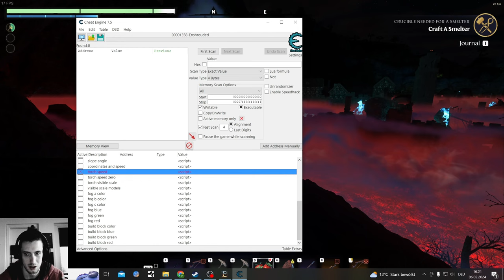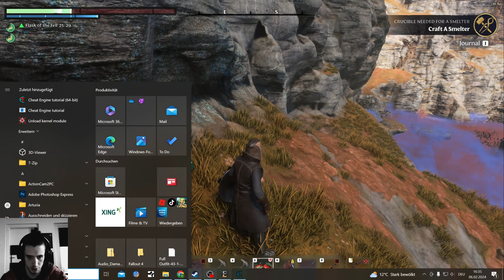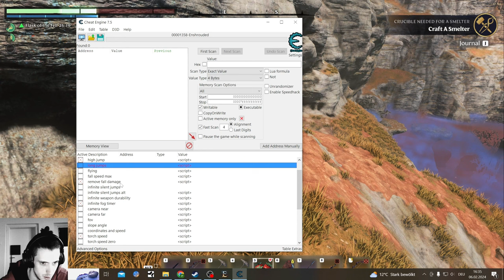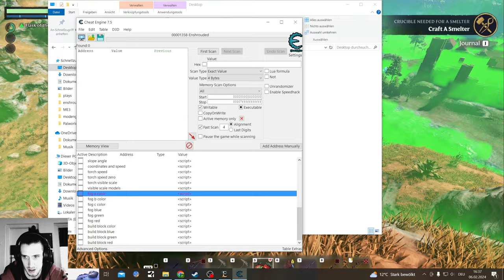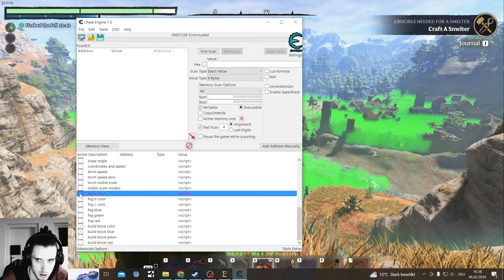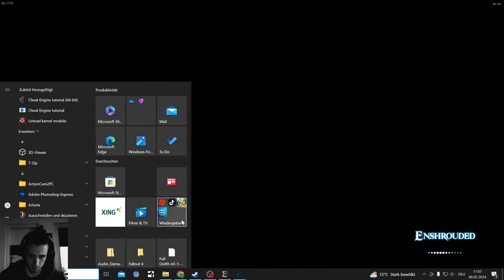Enshrouded EA Playthrough Final, Throught the whole Map with Cheats and Mods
Enshrouded Let's Play Ending with Mods and Cheats going to explore the Map, since some places are just impossible to get to

Enshrouded is an Open World Crafting and Survival Game mostly similar to Valheim, but let us see if the Game survives the Palworld hype